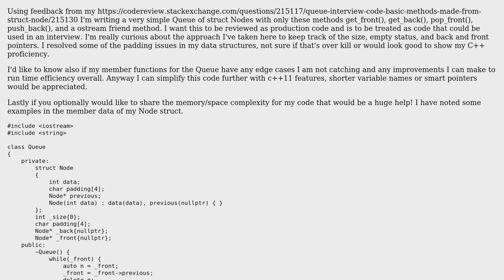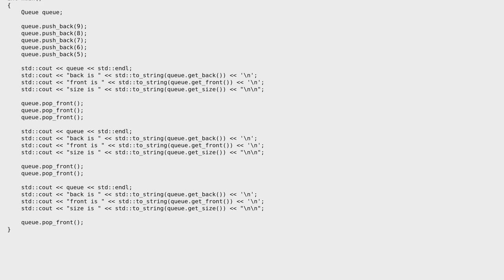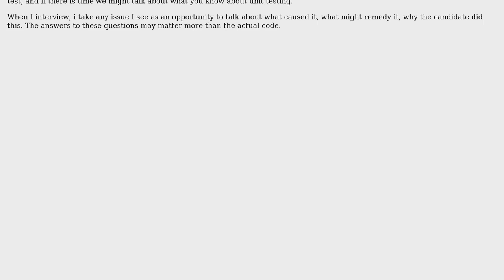Code Review: Queue Interview Code basic methods made from struct Node optimized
With thanks & praise to God, and with thanks to the many people who have made this project possible! | Content (except music & images) licensed under CC BY-SA | Music | Images & others | With thanks to user Harald Scheirich user greg and the Stack Exchange Network Trademarks are property of their respective owners. You are responsible for your own actions.